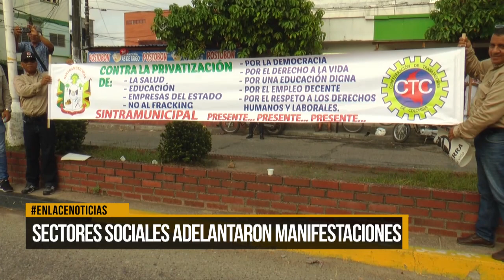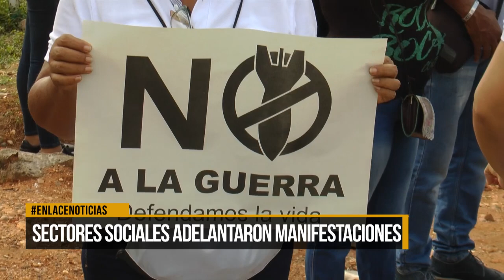Sectores sociales adelantaron manifestaciones